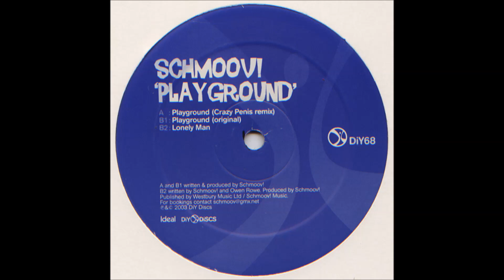Schmoov! - Lonely Man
2003. Playground Vinyl, 12"  -  DiY Discs
Written by Schmoov! and Owen Rowe